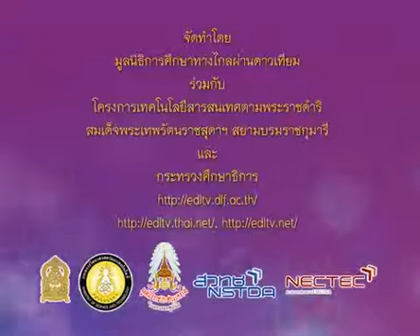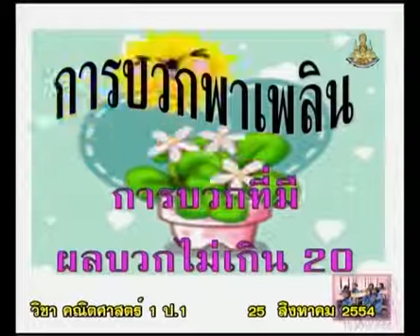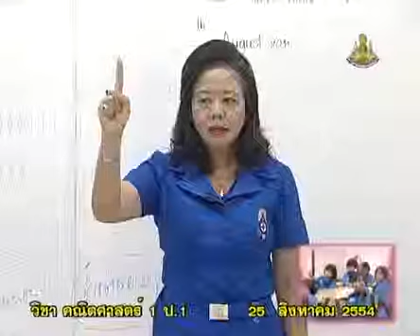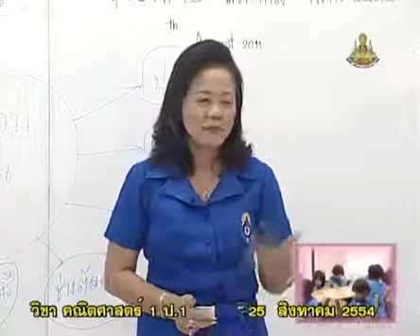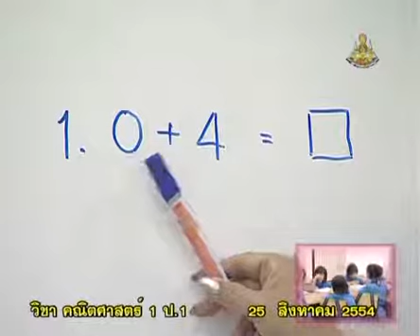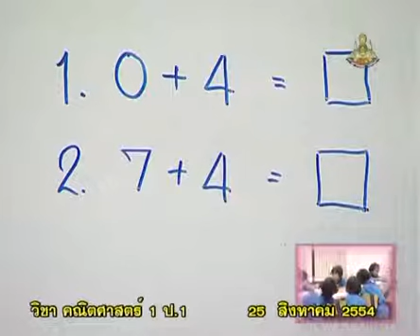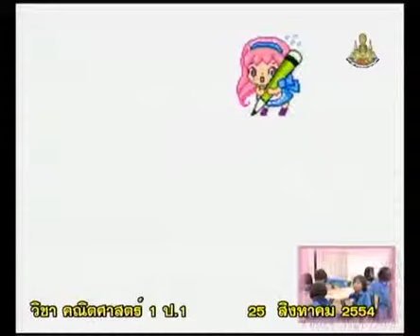241+B+คาบที่2/7+การบวกพาเพลิน การบวกที่ผลบวกไม่เกิน 20+mathp1+dltv54p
241+B+คาบที่2/7+การบวกพาเพลิน การบวกที่ผลบวกไม่เกิน 20+mathp1+dltv54p
6  การบวกที่มีผลบวกไม่เกิน 20
6.1  การบวกพาเพลิน : การบวกที่มีผลบวกไม่เกิน  20